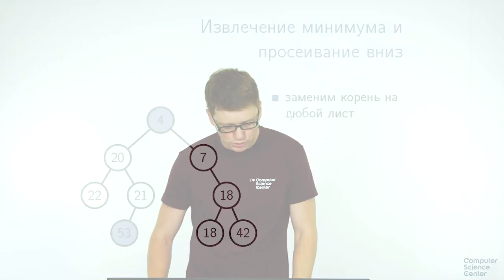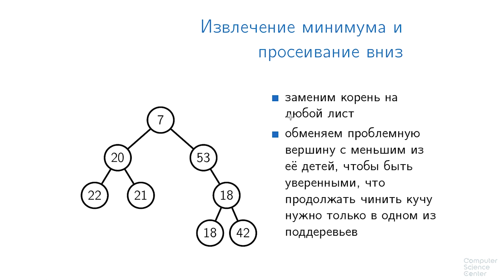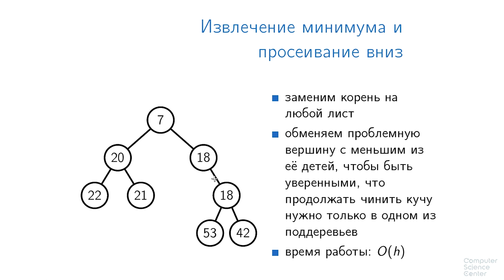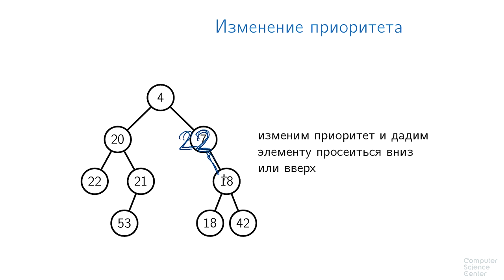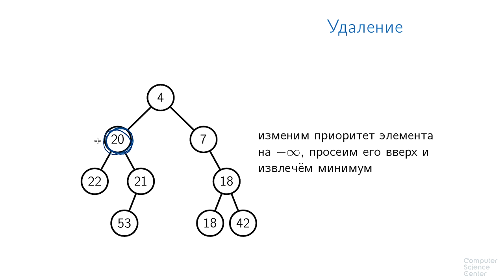Алгоритмы теория и практика Методы - 55 урок. Очереди с приоритетами